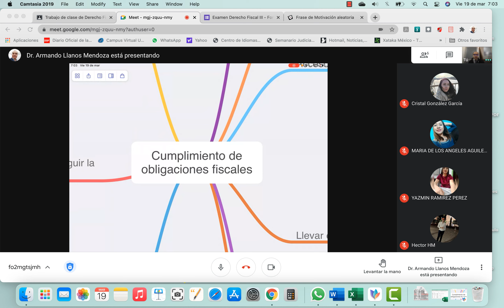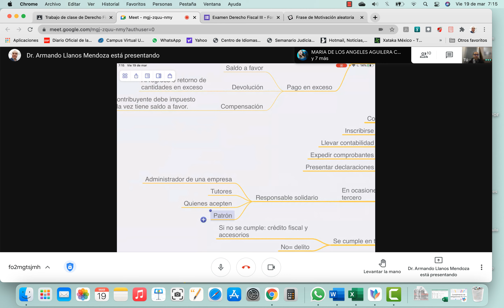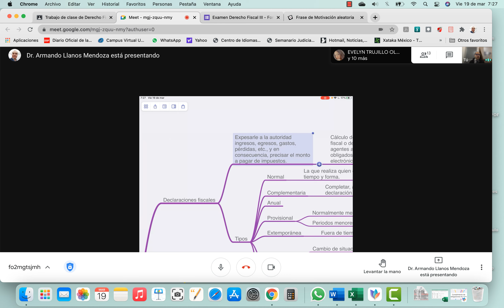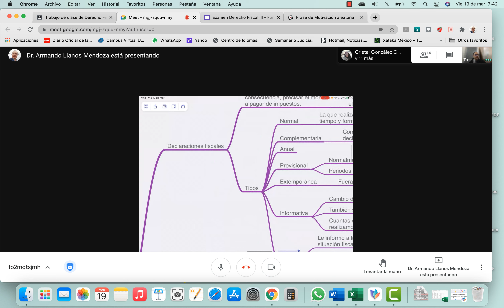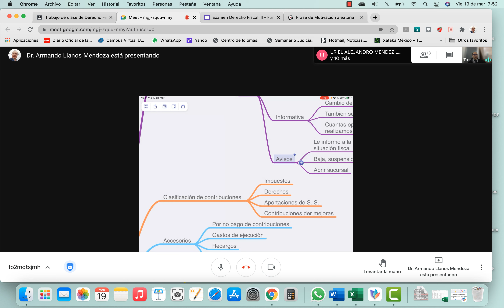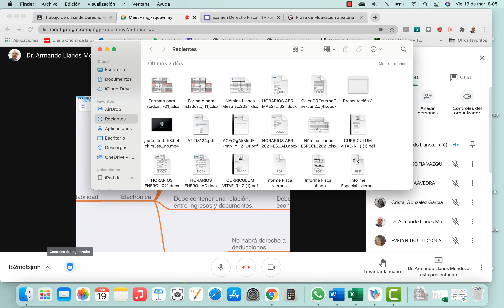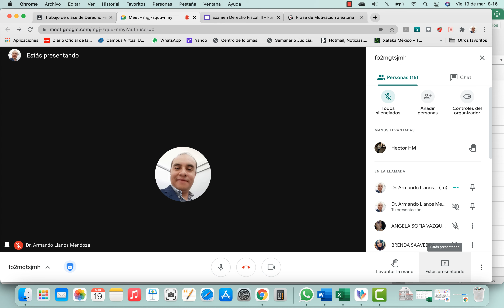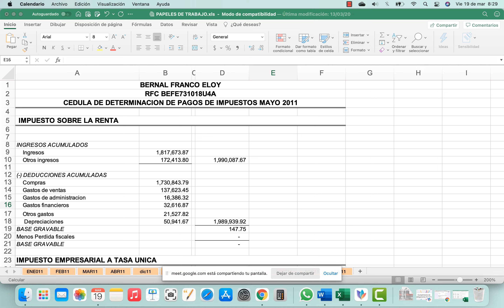Cumplimiento de obligaciones tributarias.